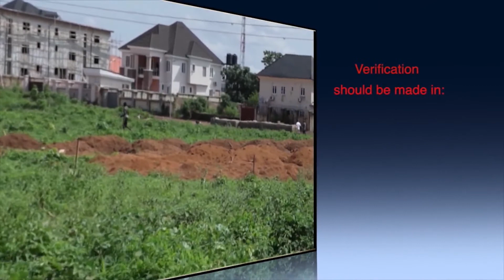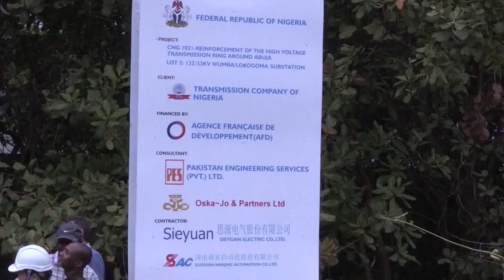TCN POWER CIRCUIT EPISODE 51 (FIFTY-ONE) 2021